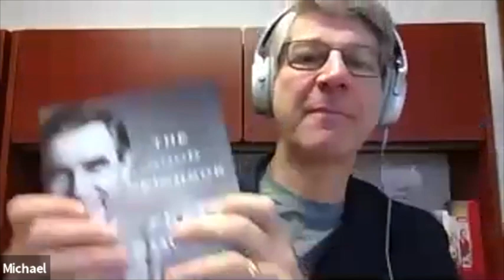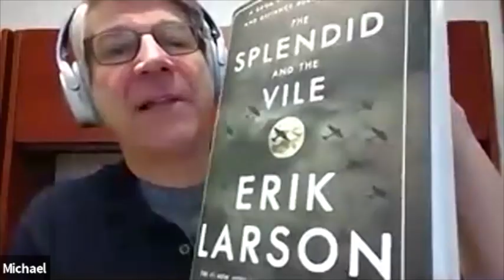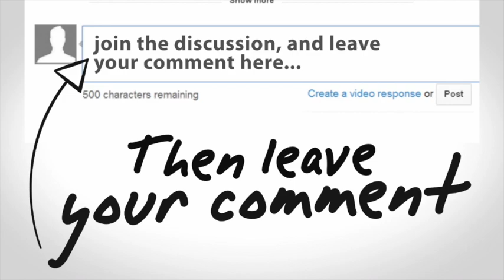Virtual Staff Training - with Michael Brandwein - The Camp Owners Podcast #5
Does virtual staff training bring you to tears? Well have no fear, Michael Brandwein is here!

Among the many things on camp owners’ minds during the current landscape related to summer camp and COVID-19 is what this means for staff and staff training.

If we have to pivot from how we’ve traditionally trained staff, how we can execute a staff training that is engaging, effective, sets the tone for the culture of our staff - all from a new virtual platform?

It can be overwhelming. Not only do we have to think of technological logistics, how are we going to keep the same sort of intentionality, feeling of togetherness and camaraderie that our teams are used to?

Well, when it comes to problems, who else to help us than the man who teaches us to say, “this is just a problem, and we’re great at solving problems!”.

That’s right! We are thrilled to have Michael Brandwein on our podcast today to share his insight, knowledge and enthusiasm with camp owners as we take on this and challenging opportunity to innovate.

Michael has truly stepped up to support the camp industry during the COVID-19 pandemic and we’re grateful for the time he spent here with us on the show and we're so grateful.

See what else Michael is up to on May 12th, 13th and May 26th with ACA Illinois.

“Brandwein on Training: The Step-by-Step System for Planning & Presenting Your Best Staff Training Ever”(May 13, Day Two Optional Bonus Discussion/Practice Session, Live at 1:30-4:00 p.m.)

“Super Staff SuperVision: The Top Techniques to Lead Staff to Professional Performance.”
(May 27, Day Two Optional Bonus Discussion/Practice Session, Live at 1:30-4:30 p.m.)

What are you going to do to make online staff training successful?

Things that inspire our hosts and guests to be the best Camp Owners they can be.

Howie: Crip Camp: A Disability Revolution on Netflix

Kelly: Untamed by Glennon Doyle

Michael: Good Neighbour: The Life and Work of Fred Rogers by Maxwell King & The Splendid and the Vile: A Saga of Churchill, Family, and Defiance During the Blitz by Erik Larson

Host Links:
Hosts:

Howie Grossinger - Co-owner/Director - Camp Robin Hood
Kelly Schuna, Owner - Hidden Pines Ranch
Guest:

CampBrain is a robust camp tool designed not only to manage summer camps, but also manage your conference center and fundraising needs, all in one database. Since 1994 CampBrain has been innovating and constantly adding new features. Look for the Camp Store Module being released this spring.